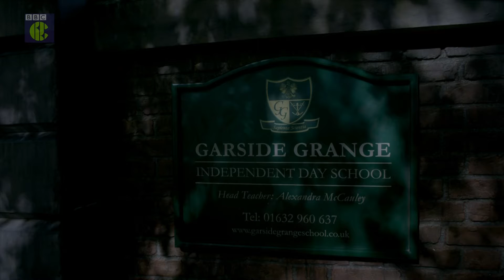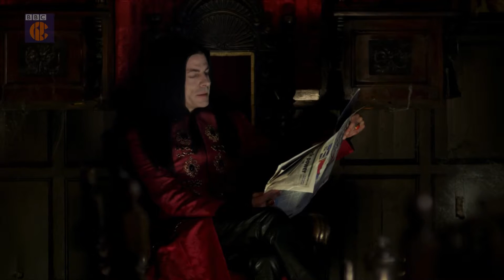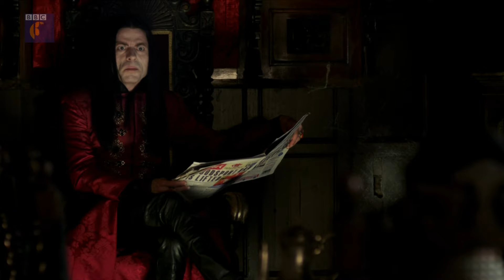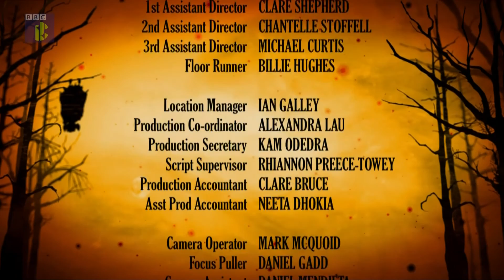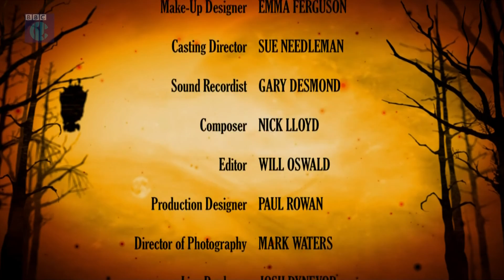Young Dracula Series 3 Episode 1 Hide N' Seek